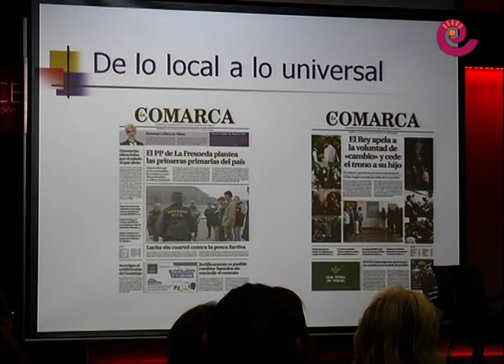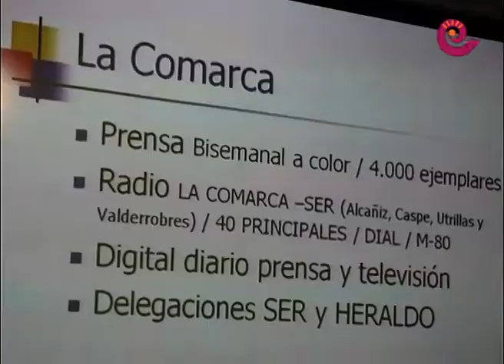La Comarca.tv - Universidad Experiencia Alcañiz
La Universidad de la Experiencia de Alcañiz ha finalizado el primer de los seis cursos que se impartirán duante todo el año académico. Bajo el título "Claves para entender los medios de comunicación", los estudiantes han conocido los entresijos de la profesión periiodística.